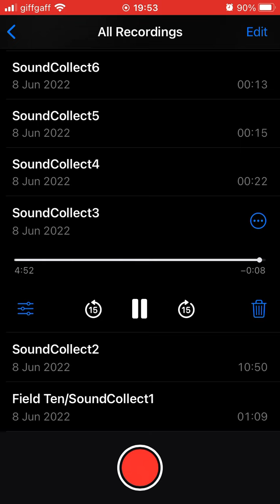Datasmr - SoundCollect3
Title: SoundCollect3.

Artist/alias: Datasmr.

Genre: Field Recording.

Date created: 8/6/22.

Date released: 29/6/22.

Info: Third.

- TNYJ